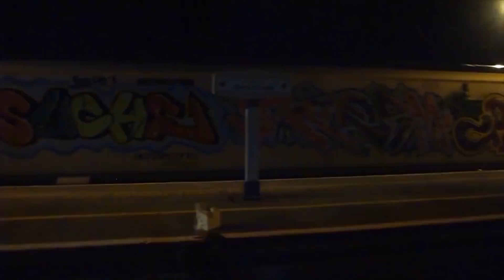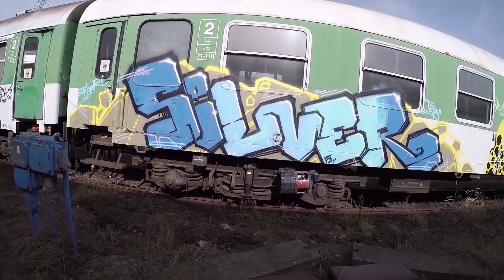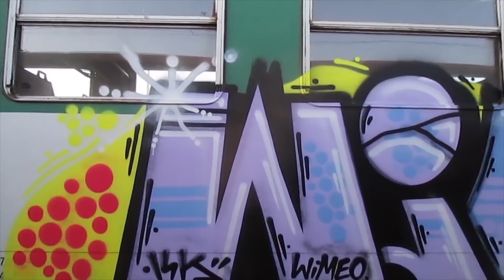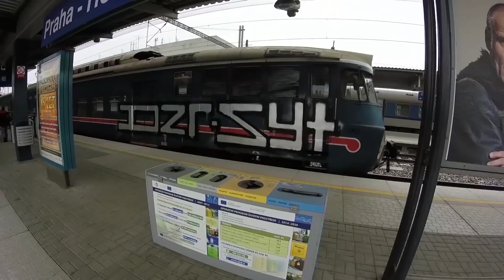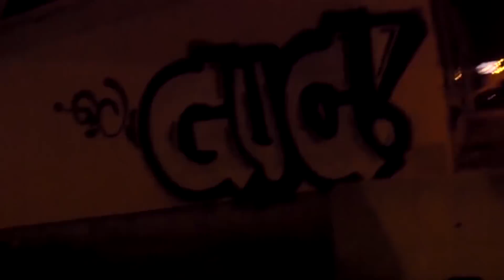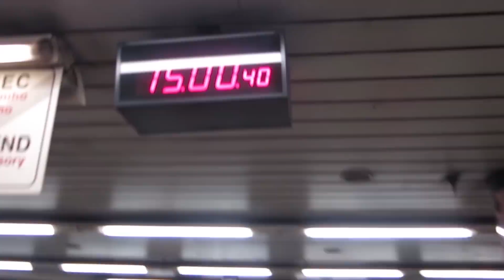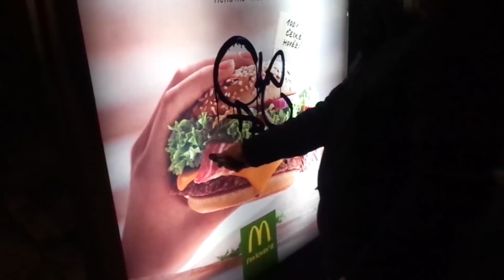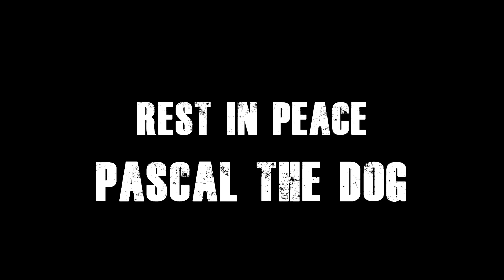RTD 4 (2018)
RTD4 (2018) - Czech graffiti video

Another video from the Rtd Tv production - READY TO DESTROY 4.
Watch 60 minutes of the European tour in Romania, Austria, Netherlands, Ireland, Slovakia, Germany, Italy and the largest fuel is, of course, the Czech Republic, mostly Prague.

Toto video je dokumentací umění graffiti a žádným způsobem nepodporujeme ani nepodporujeme vandalismus nebo ničení jakéhokoli druhu majetku, soukromého nebo veřejného.